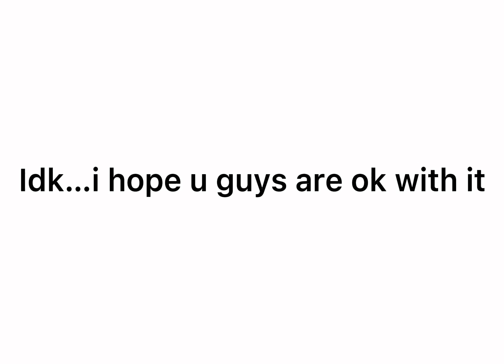Hey guys have some news!